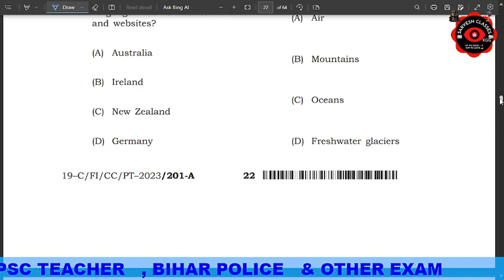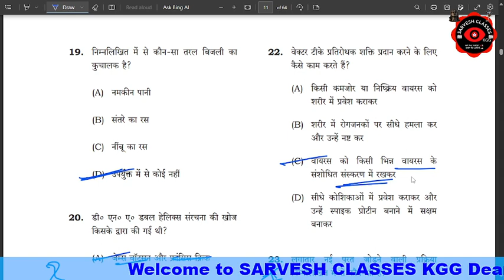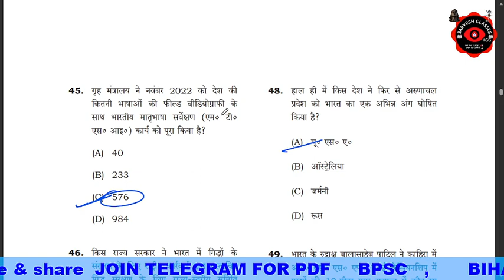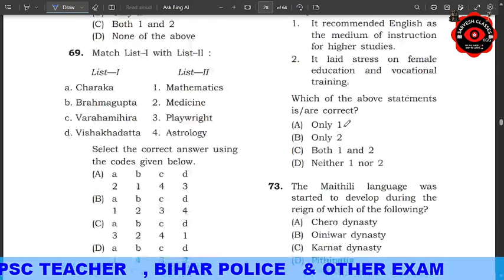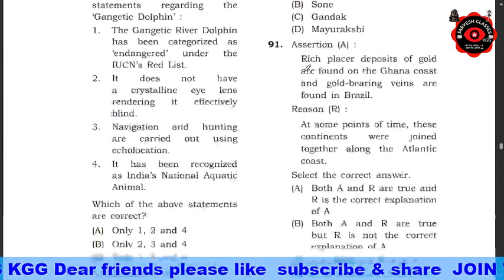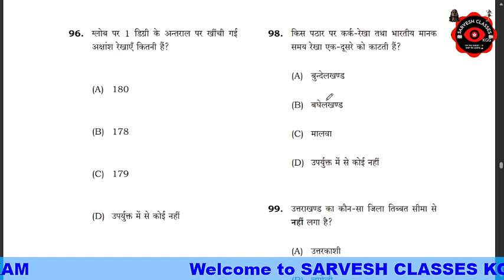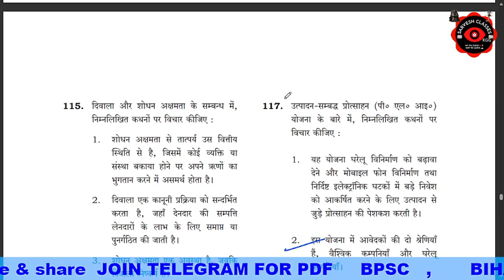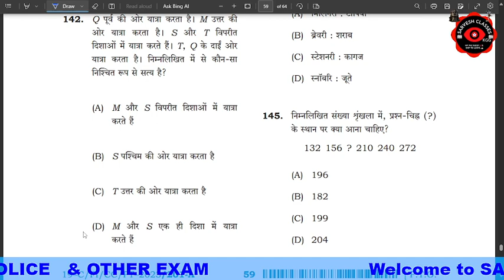69 Bpsc official Answer key | सभी के मार्क्स कम होंगे..?||BPSC 69th Cut off , Question Analysis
69 Bpsc official Answer key | सभी के मार्क्स कम होंगे..?||BPSC 69th Cut off , Question Analysis ||
69 Bpsc official Answer key | सभी के मार्क्स कम होंगे..?||BPSC 69th Cut off , Question Analysis ||
69th BPSC PT EXPECTED CUTOFF AFTER OFFICIAL ANSWER KEY. MUST WATCH. ||
69th BPSC Official Answer Key | BPSC 69th Answer Key Kaise Dekhe | 69th BPSE Expected CutOff || 69bpsccutoff.
आखिर क्यों 69th BPSC PT में Cut-OFF इतना कम रहेगा ?
BPSC 69th Preliminary Exam Answer Key | 69th BPSC Expected Cutoff ||
bpsc cut off
bpsc cutoff
Bpsc 2023 cut off
Bpsc 69 analysis
69 Bpsc pt cut off
Bpsc 69 cut off
bpsc 69 cut off 2023
bpsc cut off 2023
bpsc 69th cut off
Cut off bpsc
Cut off
69th Bpsc cut off
69 Bpsc paper analysis
Bpsc news
69th bpsc practice set
bpsc mains 2023
bpsc mains
69th bpsc mains
69th bpsc
bihar
Edu teria
69th bpsc notification
BPSC vacancy update
बीपीएससी
बी पी एस सी
BPSC की कट ऑफ
BPSC का कितना रहेगा Cut-off
Bpsc result
69th bpsc result
utkarsh classes
vikas divyakirti sir
vikas divyakirti
khan sir
kumar gaurav
tathastu ics
tathastu-ics
BPSC Pre Cut Off | 69th BPSC Pre Paper Analysis | 69th BPSC Cut Off
 69th BPSC Prelims Cut Off 2023 | Expected Cut Off |